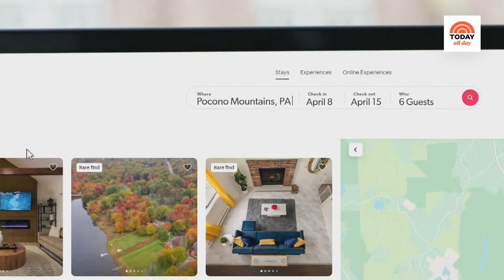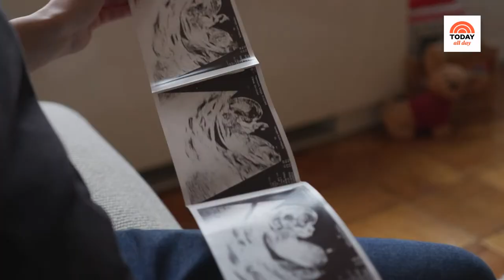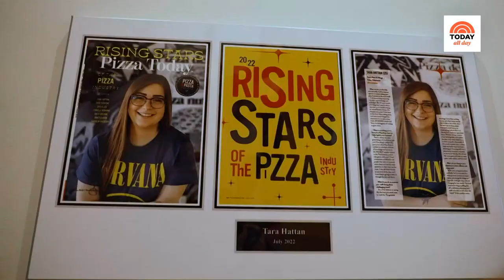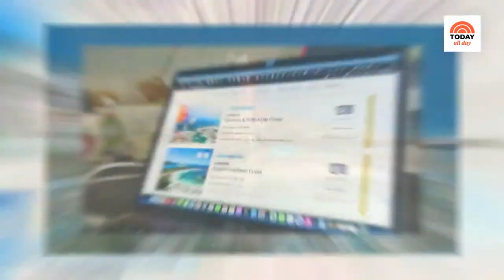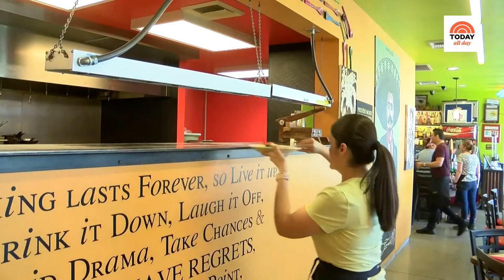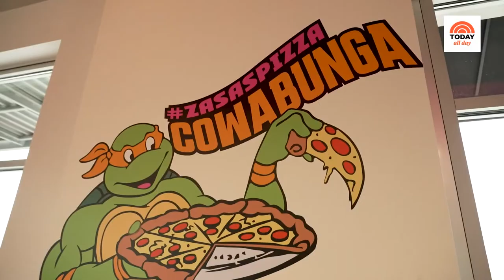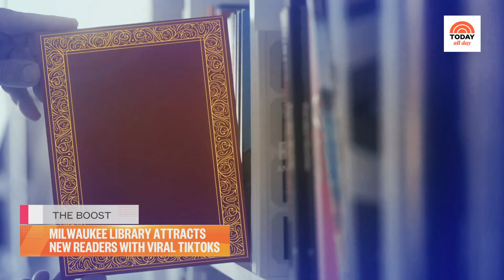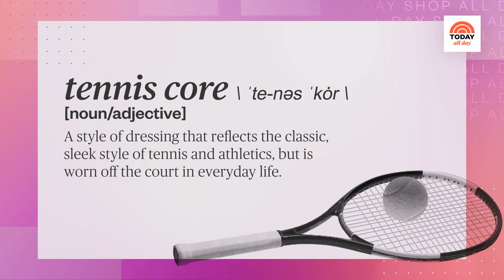Watch celebrity interviews, entertaining tips and TODAY Show exclusives | TODAY All Day - April 20